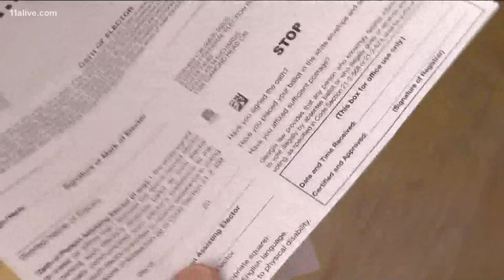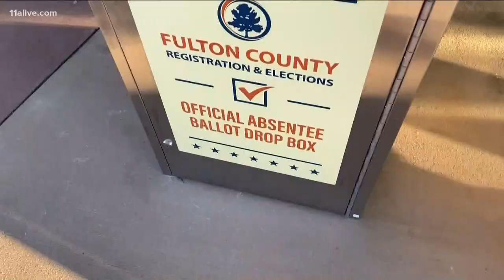Debate continues over absentee ballot boxes in Georgia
Fulton County's commission chairman is weighing in on a Republican-backed bill to stop using absentee boxes in the state.